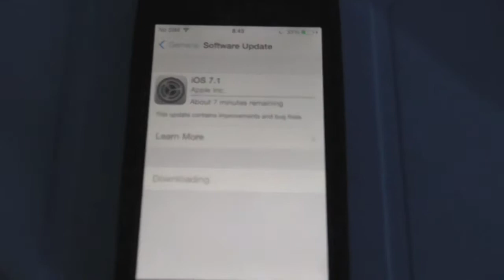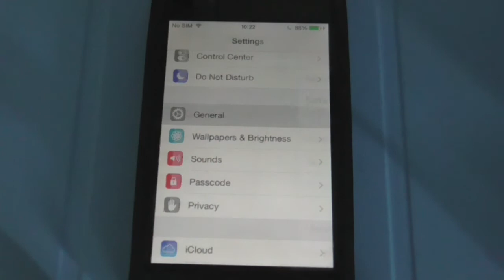How to update an iPhone to iOS 7.1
Apple released iOS 7.1, the first major update to iOS 7 since its September release. The update includes much-needed improvements to the Touch ID fingerprint recognition system built-in to the iPhone 5s, an update for a home screen crashing issue, and it brings CarPlay support.

The update also includes multiple visual tweaks, such as revamped shift and caps locks keys on the keyboard, refined icons for the Phone, FaceTime, and Messages apps, and a redesign for several aspects of the Phone dialer and shutdown screen.